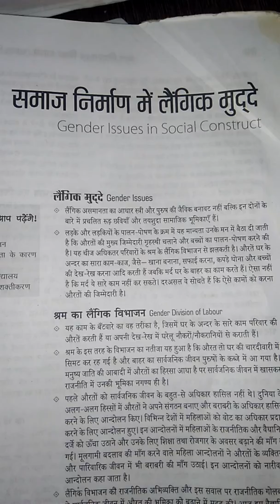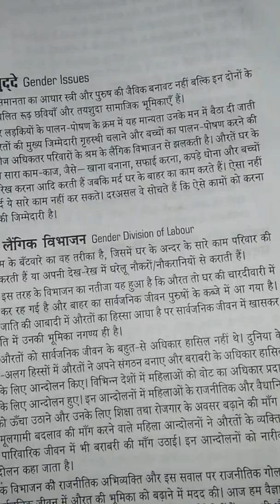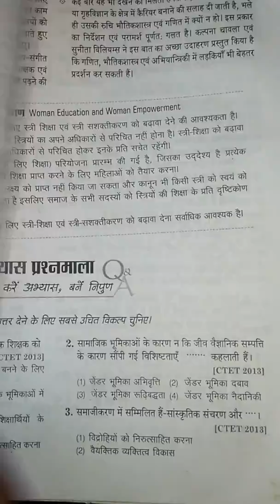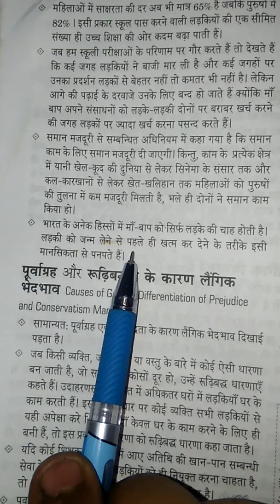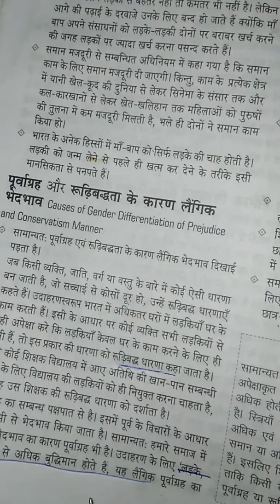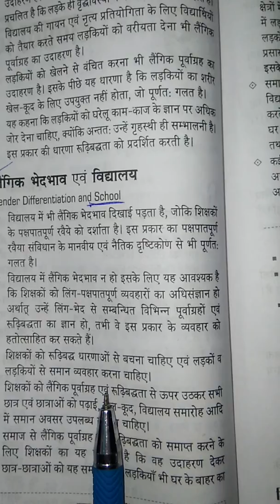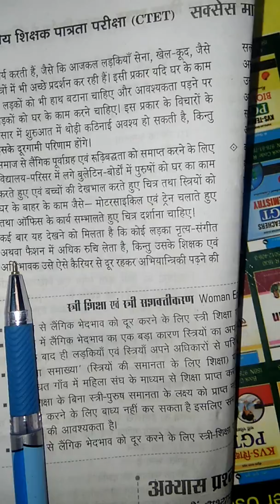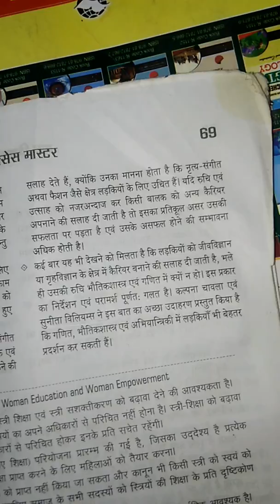Gender issues in social construct ctet kvs dsssb